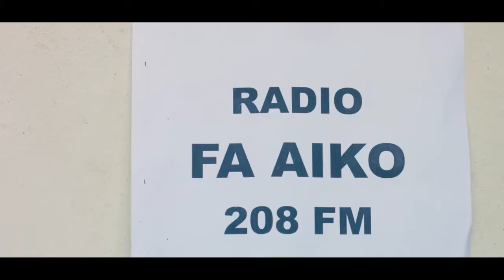FAYONNE ARMADA Mitady Viavy Nouveautés Clip Gasy 2021